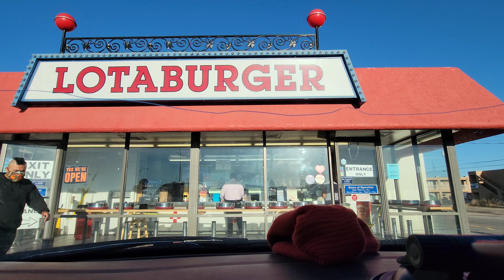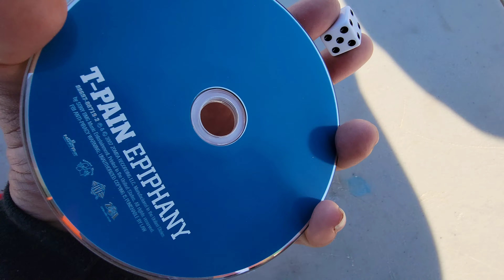One Time At Thoreau New Mexico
STREAM MY ALBUM ON SPOTIFY, ITUNES, GOOGLE MUSIC AND ALL OTHER STREAMING PLATFORMS @ Gjermundson Yazzie